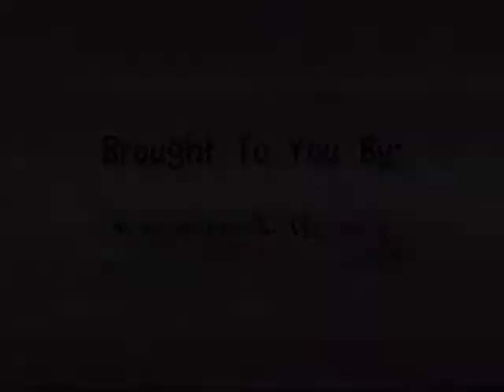You and Your Young Child - Interfaith Housing Services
Host Dana Stanton interview Kaci Davignon about the Interfaith Housing Services program.